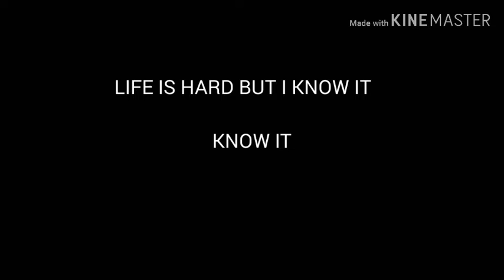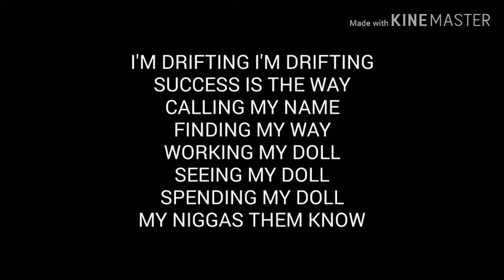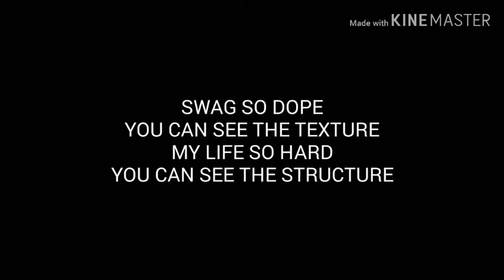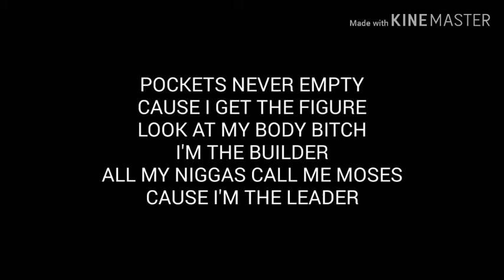DRIFTING TO SUCCESS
This video is just the lyrics form of one of their own songs titled DRIFTING TO SUCCESS performed by luff ISZY FT TONY blancko